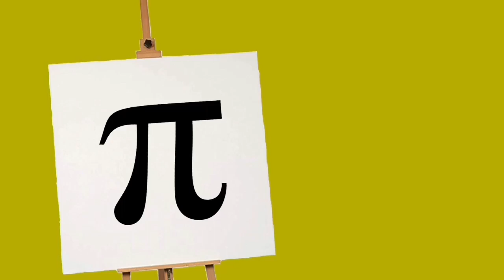My attempt at a BBC Choice ident...